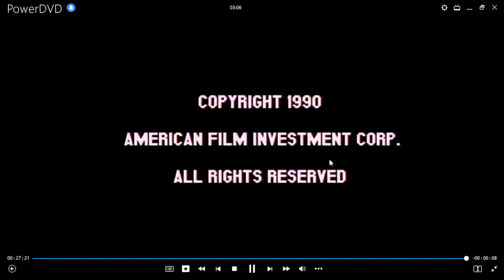Cierre DVD La Princesita del Mar 2002 (Argentina)